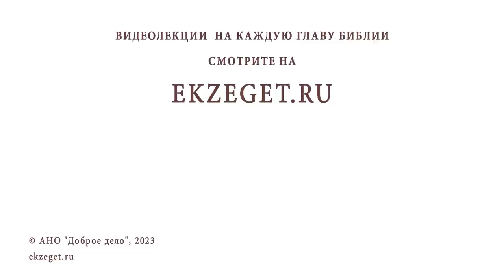Беседы о Псалтири #1. СЕРДЦЕ ЧЕЛОВЕКА - АРФА СВЯТОГО ДУХА. Священник Константин Корепанов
Команда Экзегет.

Библейский портал Экзегет вместе со священником Константином Корепановым предлагает цикл бесед о Псалтири. Беседа #1: Сердце человека – арфа Святого Духа

🔸  Псалтирь – книга молитв
🔸  Обращение к Богу
🔸  Поэтические фрагменты
🔸  Действие Духа Святого
🔸  Образ жизненной силы Святого Духа
🔸  Плод жизни
🔸  Откровение путей Божиих
🔸  Сердце человеческое. Действие благодати Божией
🔸  Настраивание души с помощью Псалтири